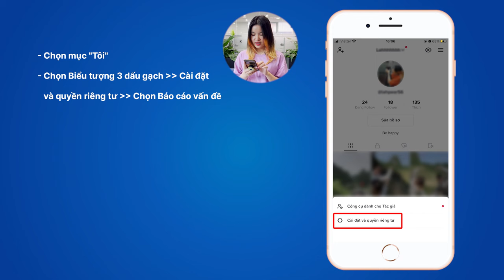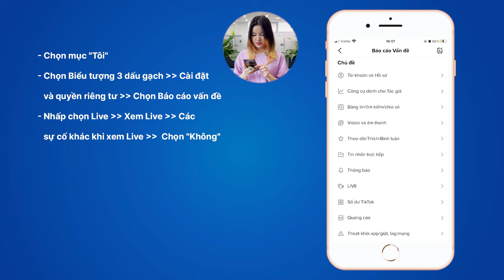#4 Cách Live trên tiktok và lưu ý để livestream trên tiktok shop hiệu quả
Tìm hiểu cách Live trên tiktok, điều kiện bật livestream tiktok, cách ghim sản phẩm và những lưu ý khi live trên tiktok mới nhất cập nhật 2022 ngay.

Gọi 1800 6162 hoặc truy cập để được DÙNG THỬ MIỄN PHÍ 10 ngày.
Phần Mềm Quản Lý Bán Hàng KiotViet
Hotline tư vấn bán hàng: 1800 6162.
Hotline chăm sóc khách hàng: 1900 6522.